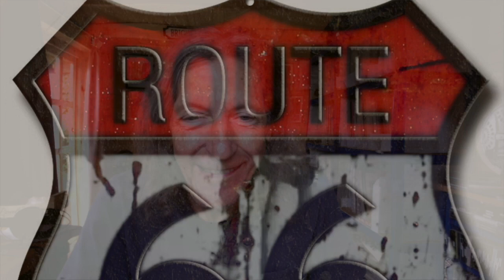Take A Breath everyone x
When it comes to projects Route 66 is simply the best...This track features everyone in Hull and Scarborough...Great artwork...Brilliant music and fab signing from Joseph ...enjoy...x